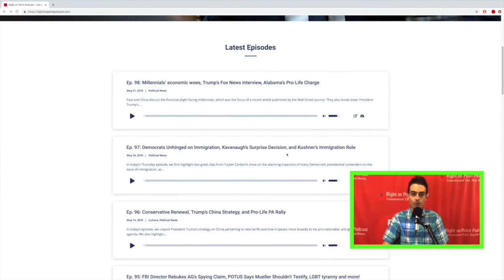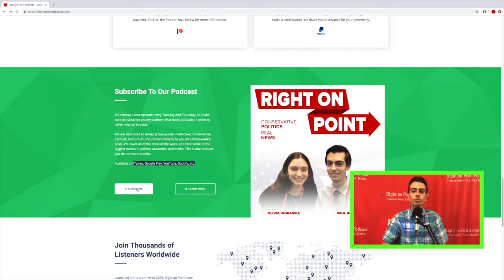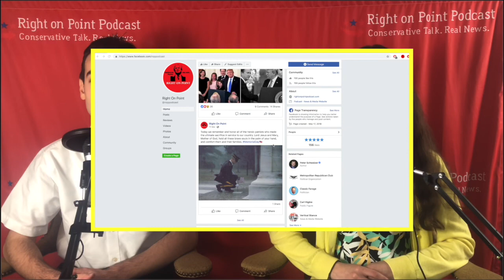Anthony Scaramucci Responds To Critics, Tariffs, Trump’s Reelection Prospects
Paul and Olivia host Anthony Scaramucci for a wide-ranging interview on his criticism of President Trump’s strong language directed at ‘The Squad’ and his chances of being reelected in 2020. Scaramucci also gives his thoughts on the Democratic field, the trade war with China, and much more. This is a conversation you don’t want to miss!

New podcasts every Tuesday and Thursday!

Right on Point Podcast
Conservative Talk. Real News.